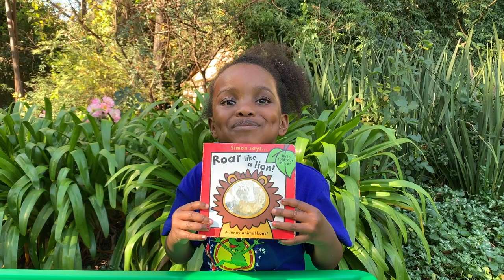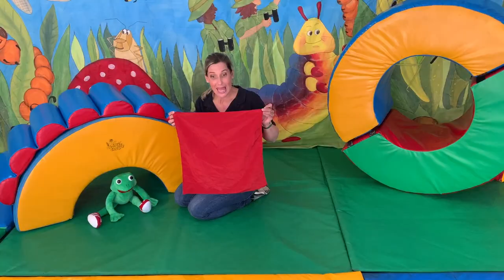ACTIVE preschool LEARNING! Squares Theme - Contact a franchise in your area for the FULL experience!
Clamber Cub SQUARES THEME lesson. What you need:
- Card cut out circle, square and triangle
- Squared shape dishcloth or scarf
- Toilet roll and scarf to thread
- Square building blocks
- Bucket or block to stand on and jump off
- Square shaped cushions as stepping stones

This lesson can be used as a teaching resource for preschools or home schoolers, as healthy entertainment for your kids, and if you participate together, as a fun way to bond and interact with your child. We hope you have FUN learning with us!

Online learning is wonderful, but there is nothing better than connecting with others real time and experiencing the real thing. We would love to share our fantastic equipment with your children to really develop their gross motor skills, but that won't be possible online, so.

Do contact our Baby, Toddler or Sports for schools franchises for more information on our gross motor and sensory stimulation programmes. You can even book a gross motor party with our awesome Party franchisees. Exercise, fitness, health and well being is our game!

All our music is available for download or streaming: Spotify, Deezer, iTunes, Apple Music